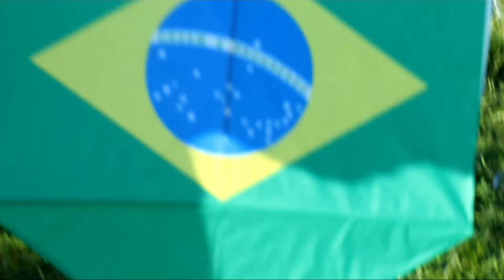PIPAS DE MONTÃO, RELOS SOBRENATURAIS, PALCO VILA ANY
Se você parou aqui é porque gosta de relos super top, e o Canal Tio Ale X em Ação pode lhe proporcionar muitas emoções.

Este vídeo aconteceu na Vila Anny com vaaaariosss relo muito louco. Muitos pipas vários relos de tipo não parar de gravar, para onde olhava tinha pipa, infelizmente tive que vim embora 🤣🤣🤣 mas gravamos dois tacks super top.

Forte abraço Tio Ale X em Ação

TIO ALE X EM AÇÃO 😎

VÍDEOS RECOMENDADOS